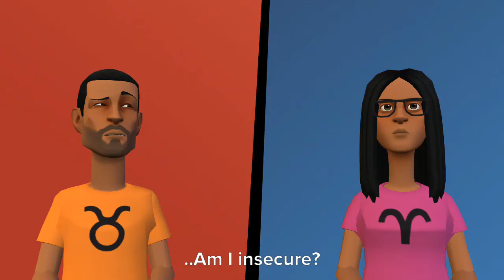Joseph & Lindsey Season 44 Episode 10: Love at First Sight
When Dalontae broke up with his girlfriend, he started seeking for a new one. As soon as Brianna sees him, she instantly falls in love with him.

Joseph & Lindsey (483rd Episode Overall)